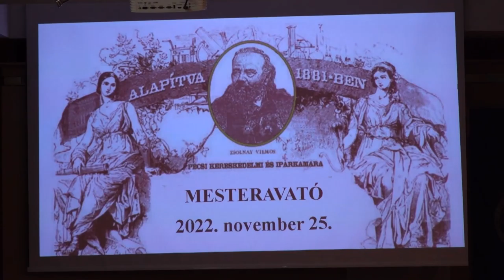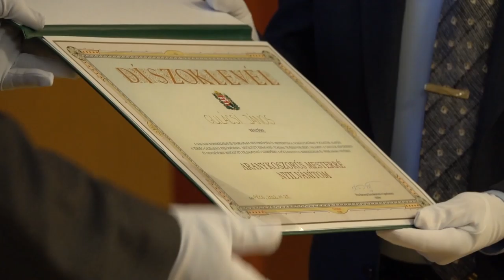Mestereket avattak a Pécs-Baranyai Kereskedelmi és Iparkamarában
Négy szakmában, összesen harminckilencen kapták meg oklevelüket. Ők ezzel a legmagasabb szakmai végzettséget szerezték meg, ami előnyt jelent további pályafutásukban.